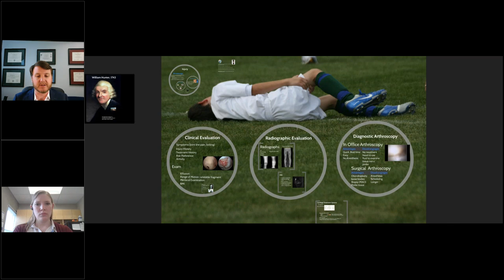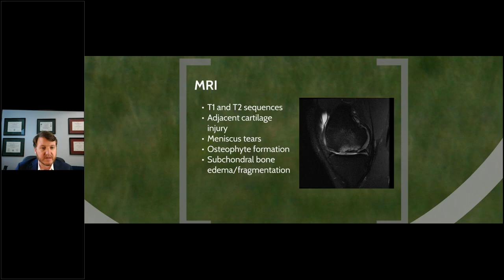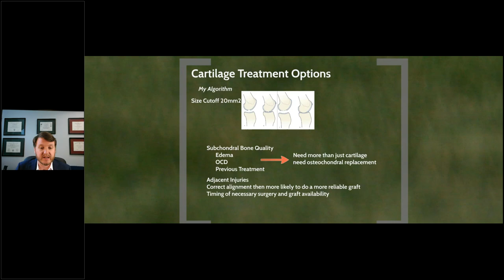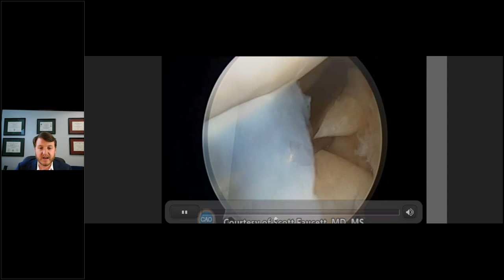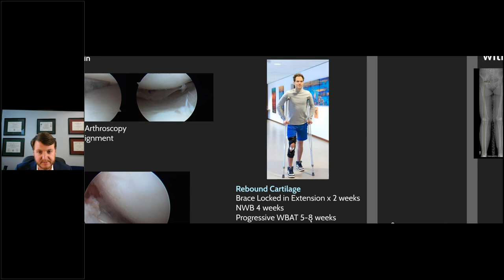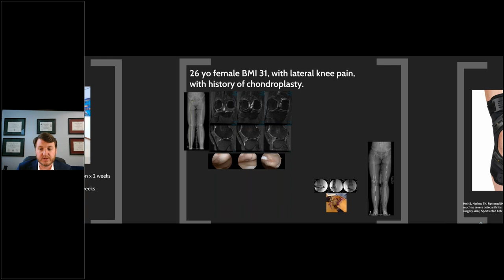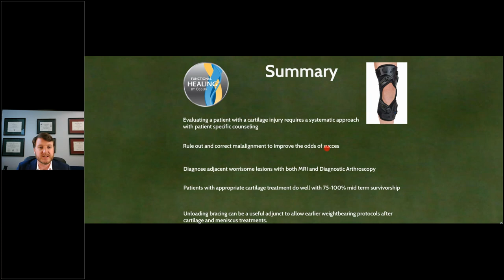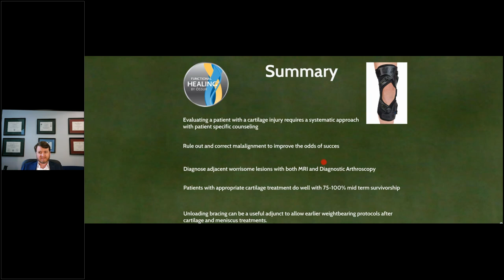April 2020: Treatment of Cartilage Disorders and Early Knee OA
Knee Cartilage and Early Knee OA Webinar Presented by:

Scott C. Faucett, MD, MS is an orthopaedic Sports medicine surgeon based in Washington, DC, USA with the Centers for Advanced Orthopaedics.  His clinical practice focuses on complex knee and hip surgery.  He is a team doctor for the George Washington University Athletic Department, and numerous high-schools, as well as a pool physician for the United States Ski & Snowboard teams.  He has presented at numerous international meetings, published manuscripts, and book chapters on the management of complex meniscus injuries.  He serves on several committees with AOSSM, and ISAKOS as well as directs the research efforts at the Centers for Advanced Orthopaedics Research Foundation.

The Webinar focuses on the treatment of Knee Cartilage and Early Knee OA, including new cartilage Expert Consensus Treatment Protocols and innovative biomechanical interventions.